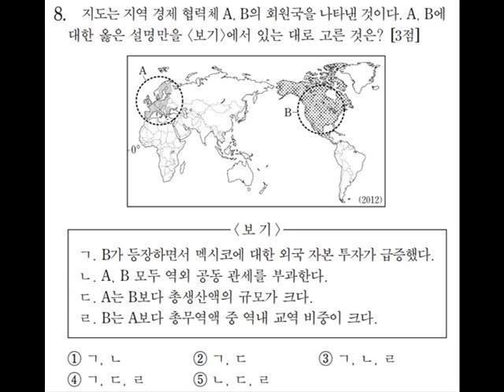[김현정의 뉴스쇼] 세계지리 소송학생 "체념을 배웠습니다"(20131217)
■ 대담 : 이걸 (수능 응시학생), 박현지 변호사 (소송 대리인)

올해 대학수학능력시험에서 출제오류 논란 빚었던 세계지리 8번 문항. 법원이 어제 출제오류로 볼 수 없다면서 평가원측 손을 들어줬습니다. 논란이 된 문항은 북미자유무역협정, 즉 NAFTA 회원국과 유럽연합, EU의 총생산액을 비교하는 문제였습니다. 그런데 문제는 최신의 사실과 교과서에 실린 사실이 달랐던 거죠. 결국 최신 정보를 알았던 학생은 이 문제를 틀리게 된 희한한 상황이 벌어졌습니다. 학생들은 소송을 했고요. 법원이 여기에 대해서 평가원 손을 들어주면서 적지 않은 파장이 예상되는데요. 지금 학생들 심정은 어떨까요? 이번 소송에 참여한 학생 이야기 직접 들어보죠. 이걸 학생 연결이 돼 있습니다. 이걸 군, 안녕하세요?